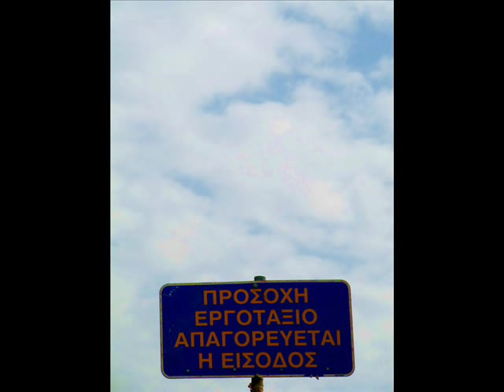Πόλη του Δημήτρη Μαραμή (φωτο:Αντώνης Γκρίτσης)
photos: Antonis Gritsis
lyrics: Sotiris Trivizas
from the cd ΣΚΗΝΕΣ ΑΠΟ ΒΟΥΒΗ ΤΑΙΝΙΑ
2009 Seven Films & ΟΔΟΣ ΠΑΝΟΣ